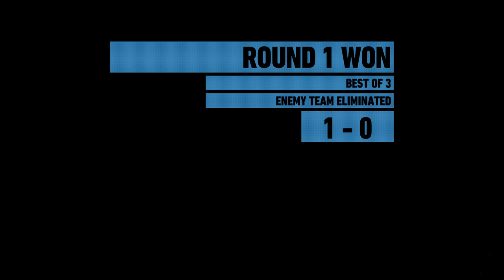Tom Clancy's Ghost Recon Wildlands 2018 04 07